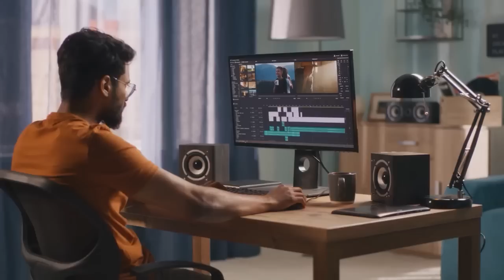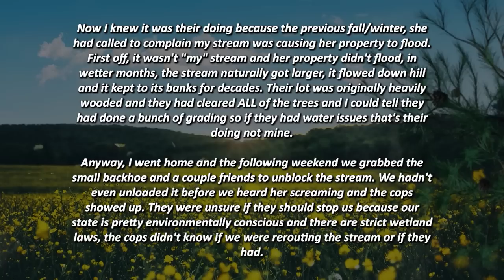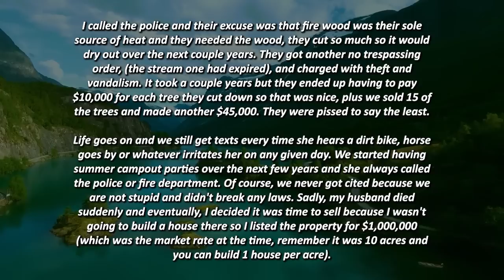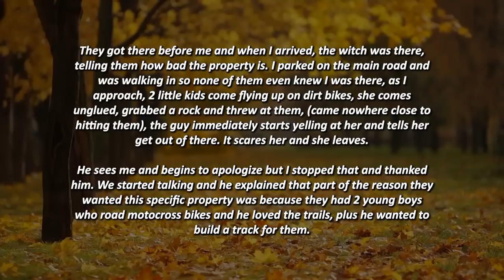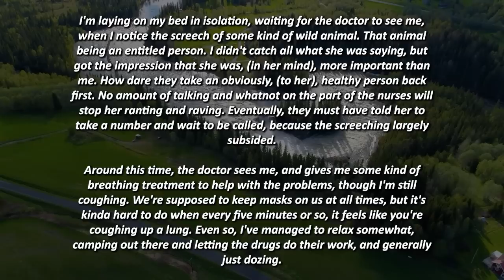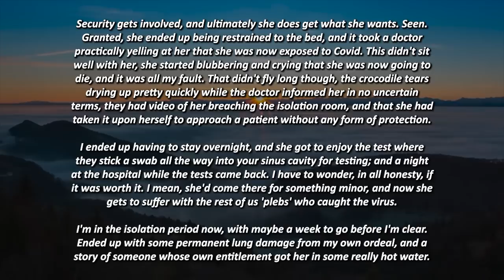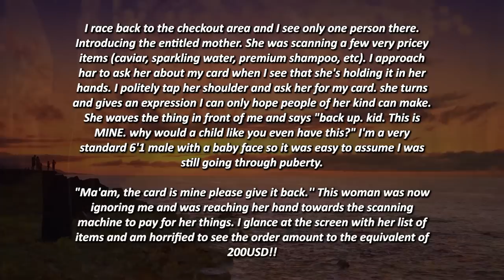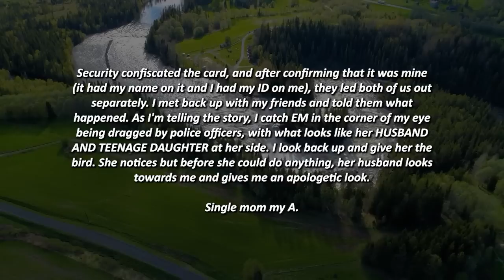KAREN SNATCHES MY OXYGEN MASK OFF MY FACE TO YELL AT ME! ENDS UP CATCHING THE VIRUS r/EntitledPeople